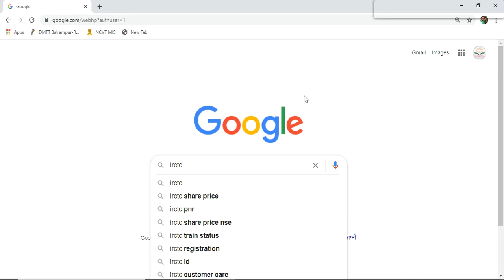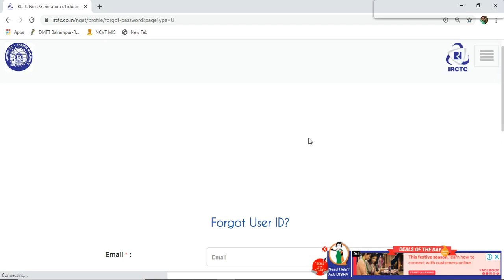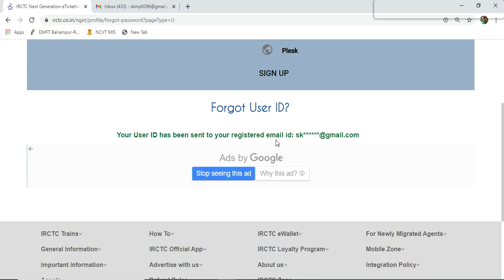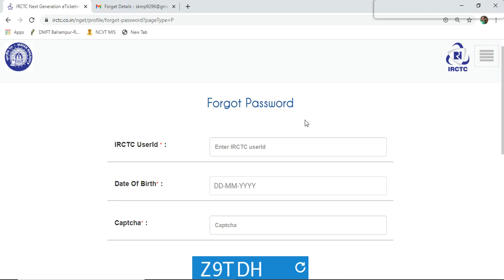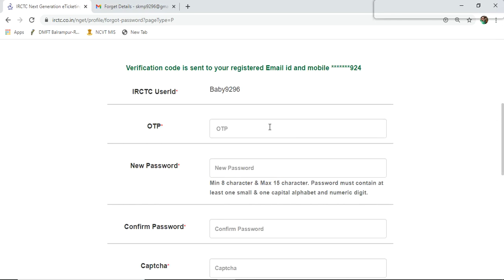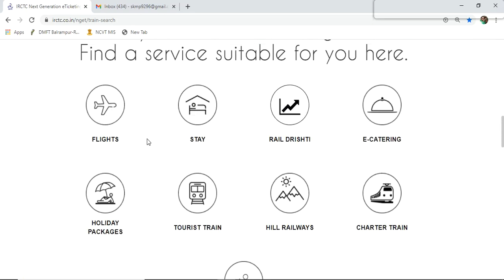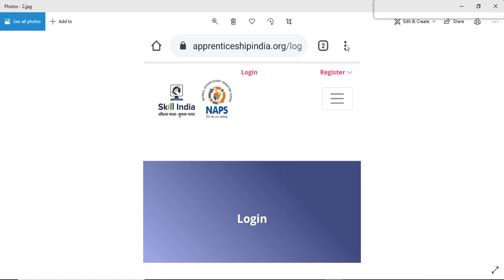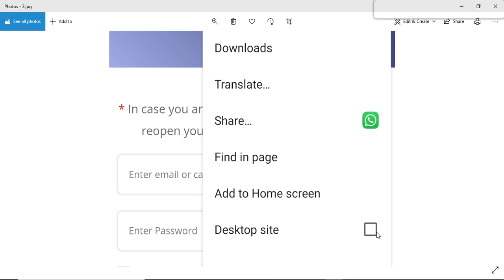How to Recover IRCTC User Id and Password Forgot IRCTC User Id#Change IRCTC Password On Mobile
How to Recover IRCTC User Id and Password Recover Forgot IRCTC User Id
Change IRCTC Password On Mobile

Irctc ka mobile number kaise change kare
Irctc password forgot hindi
ixigo irctc password forgot
Irctc user id change kaise kare
Irctc account kaise banaye
Irctc password forgot without date of birth
Train ticket me seat kaise dekhe
घर बैठे मोबाइल और Computer से स्वंय कैसे करें ट्रेन टिकट बुक
ट्रेन टिकट जानकारी
irctc Account kaise banaen
irctc account 2020
irctc account kaise delete Kare
irctc air ticket booking mobile
irctc apps se ticket kaise book kare
irctc account ka password bhul gye to kya kare